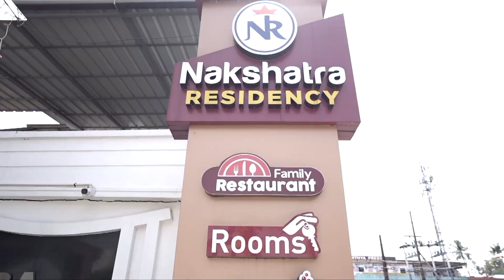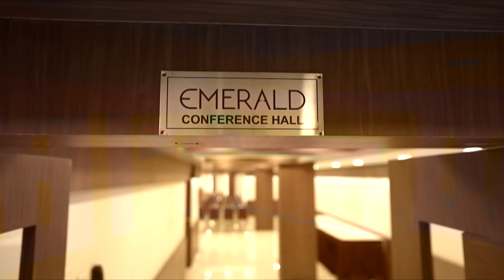രാഹുലിനെതിരെ ജാമ്യമില്ല വകുപ്പ് ചുമത്തി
lPL7UB7XvP5xBXqYlN3yQhI0bAVGvQeYZTG

lPL7UB7XvP5xBXqYlN3yQhI0bAVGvQeYZTG